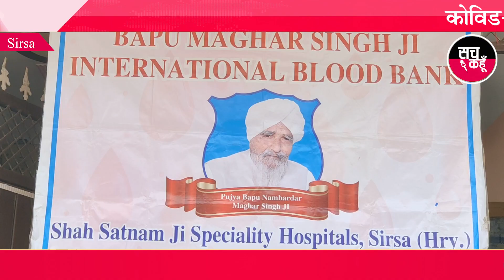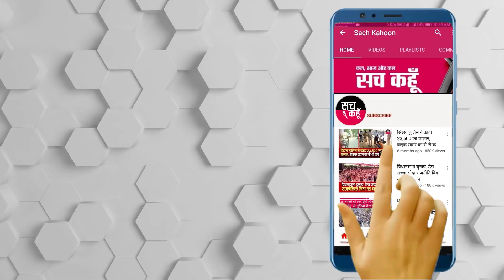Sirsa || लॉकडाउन का ध्यान रख डेरा श्रद्धालु कर रहें रक्तदान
कोविड-19 महामारी को रोकने के लिए लगाए गए लॉकडाउन में डेरा सच्चा सौदा के श्रद्धालु जरूरतमंदों की हर संभव सहायता करने में जुटे हुए है। शाह सतनाम जी मार्ग स्थित प्रीत नगर  निवासी रामदास मोंगा इन्सां ने अपने निवास पर ब्लॉक कल्याण नगर के सहयोग से जिला प्रशासन से अनुमति लेकर अपने पिता सचखंडवासी वकील चंद मोंगा की याद में रक्तदान शिविर लगाया गया। रक्तदान शिविर के शुभारंभ अवसर पर कीर्तिनगर चौकी प्रभारी अजय कुमार व वार्ड पार्षद जश्न इन्सां ने शिरकत की। रक्तदान शिविर में पार्षद जश्न इन्सां व परिवार सहित 37 लोगों ने रक्तदान किया।

💥💥 सच कहूँ  💥💥
🚨 29 अप्रैल 2020 (बुधवार ) 🚨
🔊 हरियाणा : सिरसा
|| लॉकडाउन का ध्यान रख डेरा श्रद्धालु कर रहें रक्तदान ||